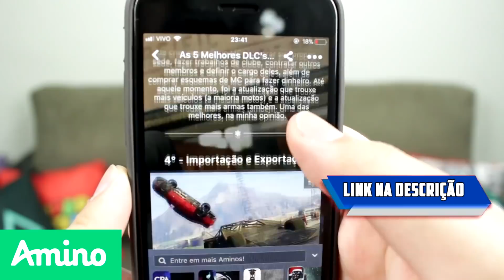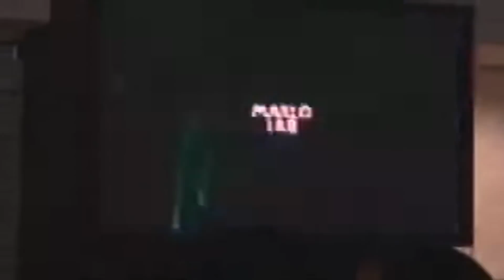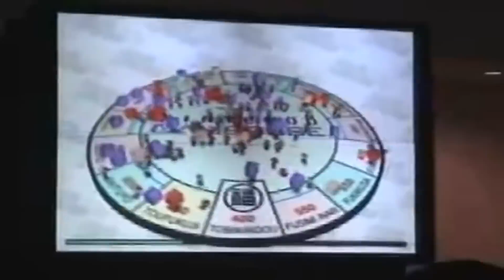GAMES QUE FORAM CRIADOS POR ACIDENTE!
➤➤➤ Baixe o GTA Amino em Português!

➤ CONTATO PESSOAL »
➤ CONTATO PARA ANUNCIANTES E PARCERIAS »

Assassin's Creed
Pikimin
Geometry Wars